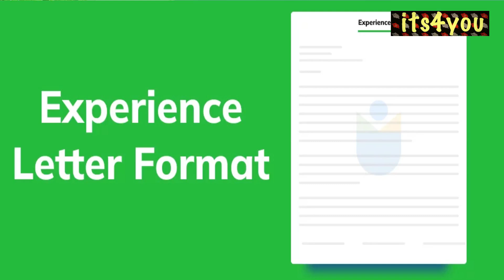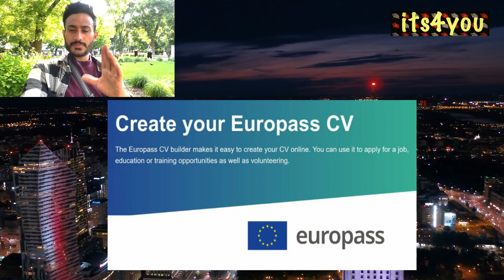🇵🇱 Poland Work Visa | How To Get Poland Visa & 9000+ Jobs Available | Fully Explained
Poland Work Visa | How To Get Poland Visa | Poland Work Permit Visa 2023 | Fully Explained
poland ka work visa kesy lain ?poland ka work visa kitny ka mily ga ?
Poland main kitny salary ha? Poland main Pr Kb milti ha ?

 • How to Clear immi...

 • 🇫🇮 Finland 5 Year...

 • 🇫🇮 Finland 5 Year...

 • How To Apply Port...

 Hungary Visa

 • New Brunswick Cri...

 • Job Seeker Visa| ...

 • Hungary Visa Upda...

Thanku .

Immigration rules
Points-based system
Shortage occupation list
English language requirement
Settlement visa
Indefinite Leave to Remain (ILR)
Biometric Residence Permit (BRP)
Right to work checks
UK visa application process
Tier 2 visa requirements.
Canada work visa
Express Entry
Temporary Foreign Worker Program (TFWP)
International Mobility Program (IMP)
Provincial Nominee Program (PNP)
Labour Market Impact Assessment (LMIA)
Canadian Experience Class (CEC)
Federal Skilled Worker Program (FSWP)
Work permit application process
Work permit eligibility requirements
Open work permit
Closed work permit
Intra-Company Transfer work permit
Spousal work permit
Post-Graduation Work Permit (PGWP)